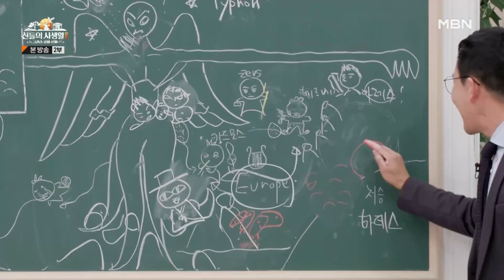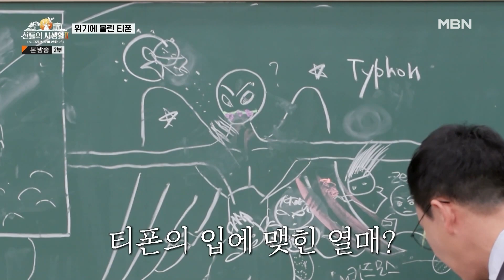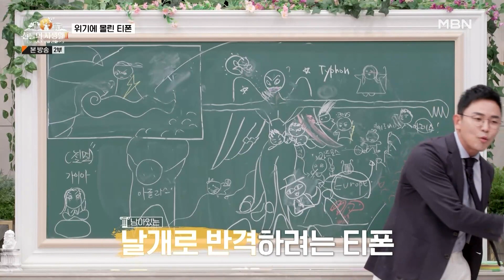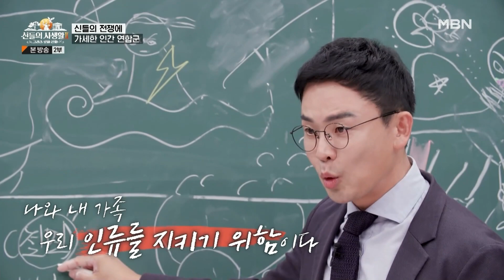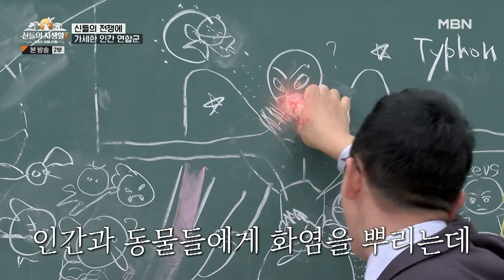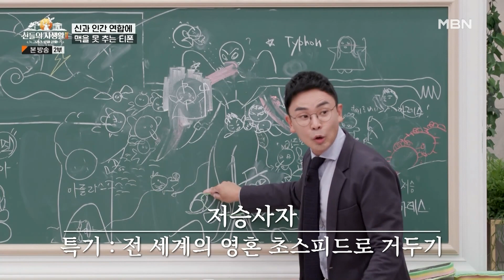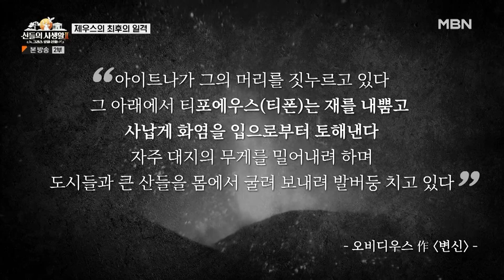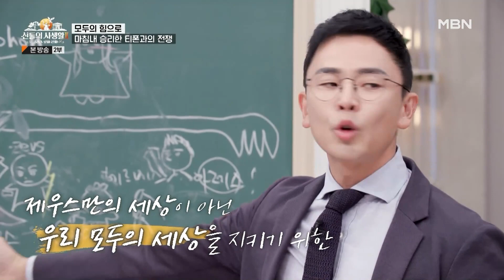[최고의 5분_그리스로마신화2] 박수가 절로 나오는 티폰과의 전쟁 풀 스토리! 감동적인 제우스의 최후의 일격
그리스로마신화2 12회
최고의 5분 [제우스의 최후의 일격]